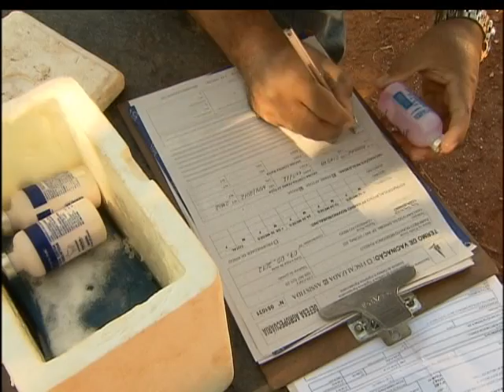Criadores de 14 estados e DF devem vacinar o gado contra febre aftosa até final de maio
NBR NOTÍCIAS - 07.05.12: Criadores de gado de 14 estados e do Distrito Federal, que possuem cerca de 90% do rebanho do país, precisam vacinar o gado contra febre aftosa até o dia 31 de maio. O produtor rural também deve levar a Declaração do Criador com a quantidade de bovinos vacinados para uma unidade veterinária de sua localidade até o dia 15 de junho.